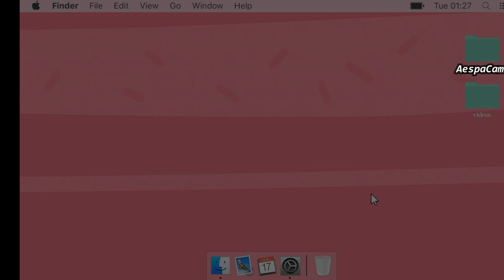WINRINA Being Stuck Together- No One Can Stop Them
HI! Friends!
I want to share you the moments that make my heart beat fast. This are the some moments of Winter and Karina Being Match with each other. I put so much effort to edit this clips so I hope you will like it.I hope that my sleepless nights would be all worth it. A simple like to this video would do! ❤️

Thanks!

Note‼️

DO NOT RE-EDIT‼️
Or else I’ll issue a Copy Strike